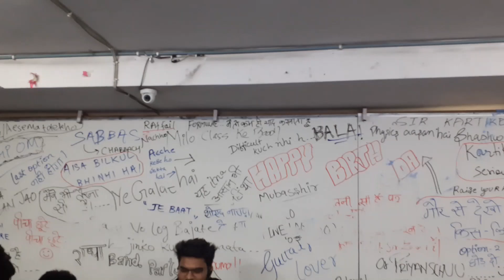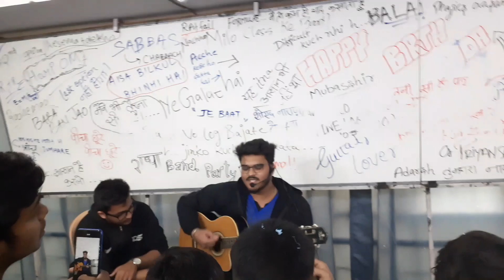Romantic Songs Mashup + Guitar Part 1 ● DS Classes